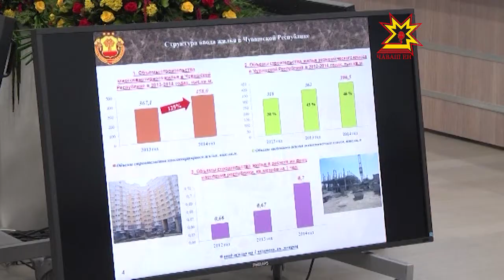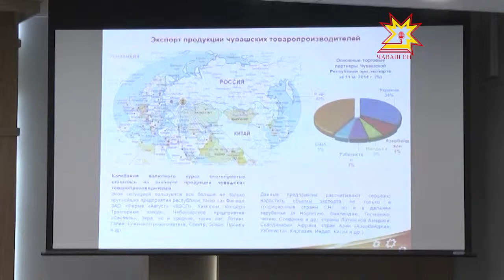На совещании с Главой Чувашии обсудили итоги работы промышленности республики в 2014 году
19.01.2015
Всего в Крещенскую ночь в специально организованные проруби окунулись свыше 54 тысяч человек — сообщил на еженедельном совещании Главы и Правительства республики  министр внутренних дел Сергей Семенов. Никаких серьезных проблем, тяжких и особо тяжких правонарушений не зарегистрировано, все прошло цивилизованно и спокойно.
На совещании также обсудили предварительные итоги работы промышленности, строительной отрасли и АПК в 2014 году.